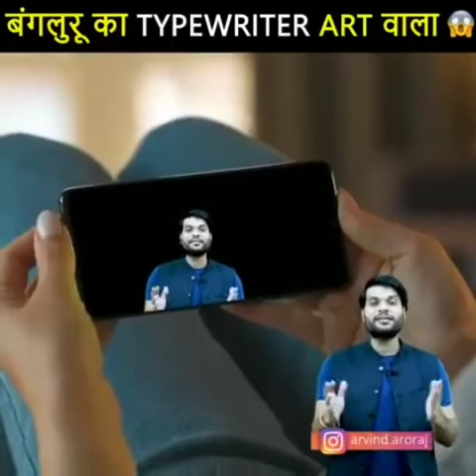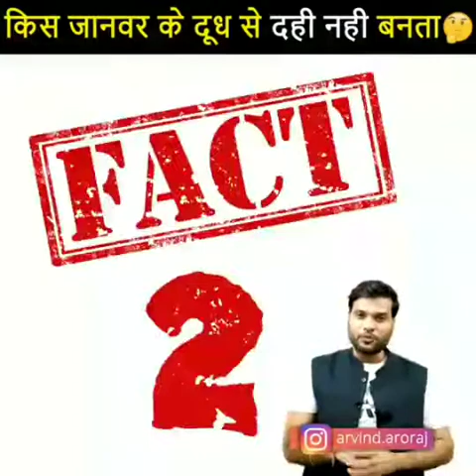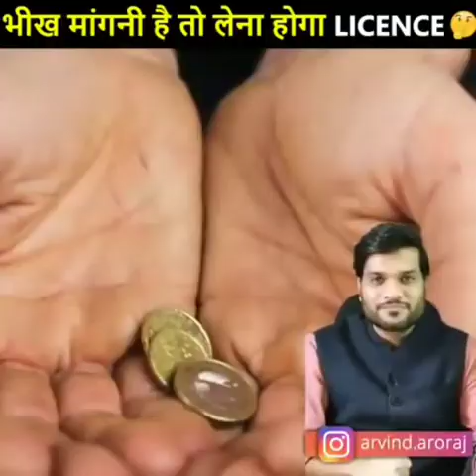New funny comedy videos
A2 Motivation Arvind Arora, A2 Motivation, Arvind Arora, a2, a2 shorts, youtube shorts, shorts, back to basics, arvind_arora, trending, youtube trending, youtube viral, viral video, a2 motivation informationa